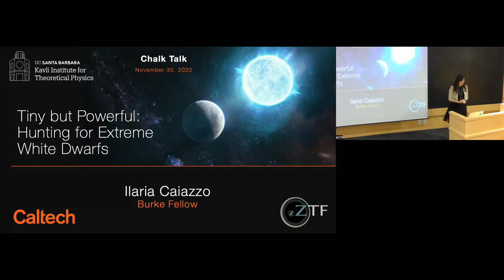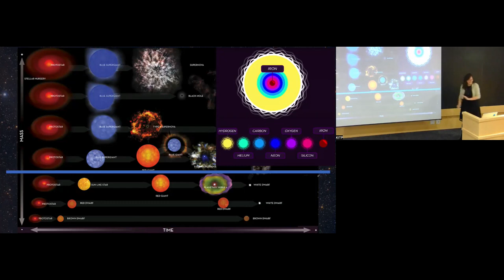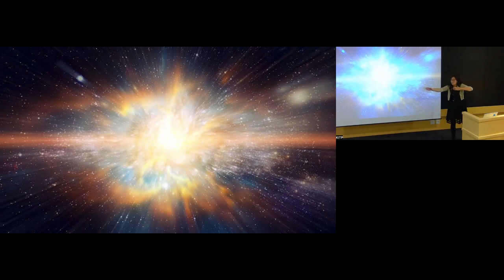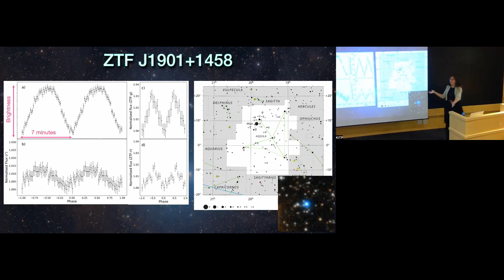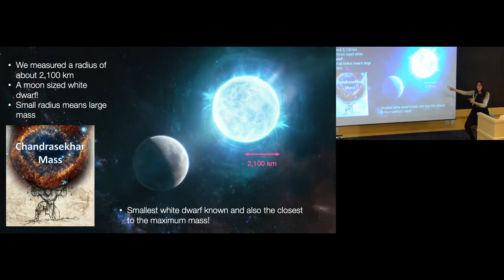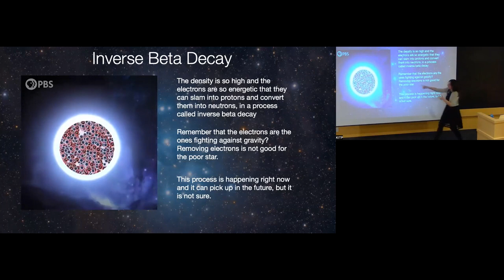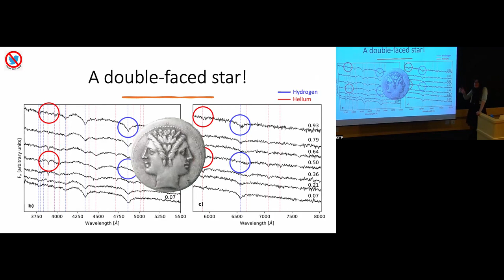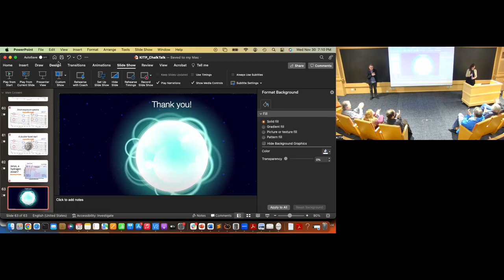Tiny but Powerful: Hunting for Extreme White Dwarfs ▸ KITP Chalk Talk by Ilaria Caiazzo (Caltech)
White dwarfs, the last step in the evolution of stars like our Sun, are tiny, blue, compact objects, with a mass comparable to that of the Sun but packed into the size of a planet—or even smaller—a moon! Although very common (more than 95% of all stars are destined to become white dwarfs), these incredibly dense remnants still hide many secrets and mysteries. Dr. Caiazzo will discuss how a small, old telescope at the Palomar Observatory, refurbished with a brand new instrument, ZTF, is allowing researchers to discover white dwarfs with extreme properties like huge magnetic fields and rapid rotation speeds—including the smallest white dwarf known. These discoveries are challenging our understanding of white dwarf evolution, as well as leading to new insights into the connection between white dwarfs and supernovae.

ILARIA CAIAZZO is a Sherman Fairchild Fellow at the California Institute of Technology. She is interested in stars, in their lives and in their afterlives, and she has worked in various fields of astrophysics, from studying black holes and neutron stars in the X-rays, to finding interesting white dwarfs in the optical, to hunting for ancient brown dwarfs in the infrared. At Caltech, she uses data from the Zwicky Transient Facility to look for extreme white dwarfs and she is currently leading a collaboration to study brown dwarfs and ancient planetary systems with JWST. She has worked on theoretical models for the polarized X-ray emission of neutron stars in preparation for the launch of IXPE, the first X-ray polarimeter in space. IXPE was launched in December 2021, and she is now collaborating with her fellow IXPE team members to interpret the first detections. She is also interested in astronomical instrumentation; she is the project scientist for Colibrì, a proposed concept for a high spectral and timing resolution X-ray telescope, designed to unveil the mysteries of neutron stars and black holes. Outside of academia, Ilaria has worked as a writer and movie producer. The latest short movie she produced, The Recycling Man, has won many awards at several international festivals and it is available on the science fiction platform, Dust.